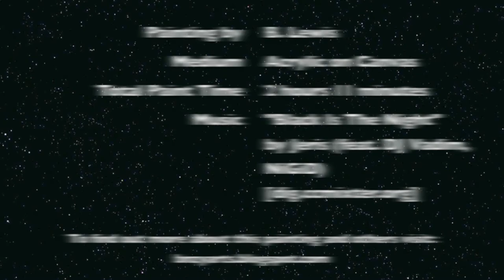Painting Redd Foxx - Acrylic Time Lapse Painting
"Redd Foxx"
Medium - Acrylic on Canvas
Total Paint TIme: 2 hours 11 minutes
Music: "Black is the Night by VJ_Memes (Jeris feat. DJ Vadim (djvadim) , NiGiD)